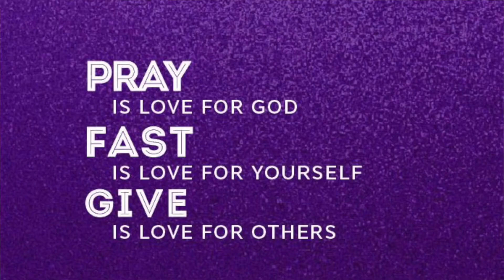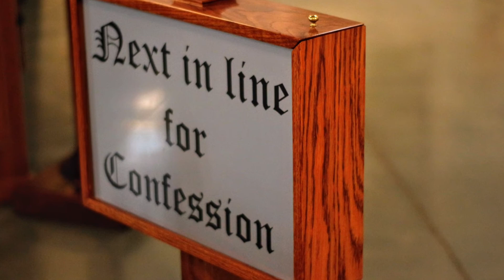Welcome Home weekend of March 21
Lent is in week five! Fr. Richard shares what is most important during this time —Praying, Fasting, and Almsgiving. There are so many opportunities at St.Lawrence and Sacred Heart to make sure this is your best Lent yet!